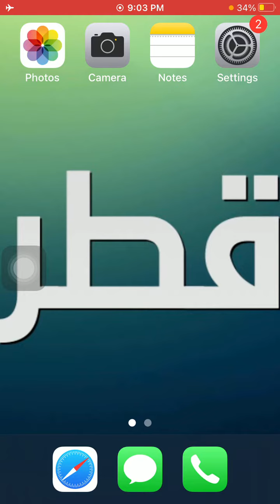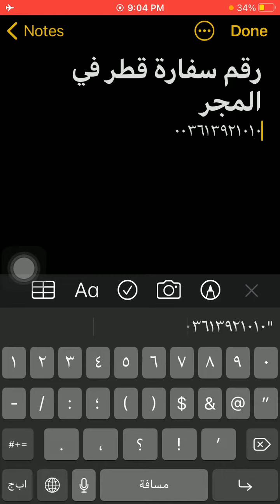رقم سفارة قطر فى المجر